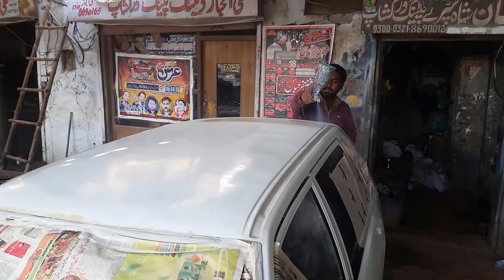Restoration Of My Suzuki Khyber | Part 4 Putian & Covering | Episode 51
suzuki khyber,
restoration,
denting,
painting,
restoring old car,

Video Content
Car
Suzuki khyber
Electrician Work
Putian & Covering
Suzuki khyber restoration
Suzuki khyber gear changing
Mari Car Ka Gear Kharab ho gaya